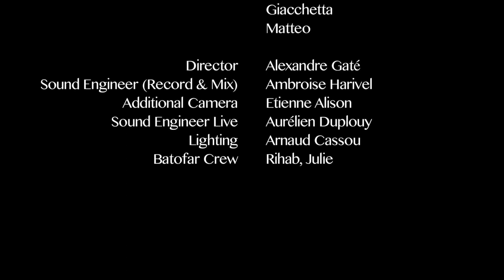June Miller - Penrose Stairs (Live at Le Batofar 20/10/2013)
Release from the gig of June Miller playing first part of "The Appleseed Cast" 20/10/13 Live at "Le Batofar", Paris
song : Penrose Stairs

June Miller Band :
Ale , Fede, Giacchetta, Matteo.

Director : Alexandre Gaté
Sound Engineer (Record & Mix) : Ambroise Harivel
Additional Camera : Etienne Alison
Sound Engineer Live : Aurélien Duplouy
Sound Assistant : Martin
Lighting : Arnaud Cassou
Batofar Crew : Rihab, Julie